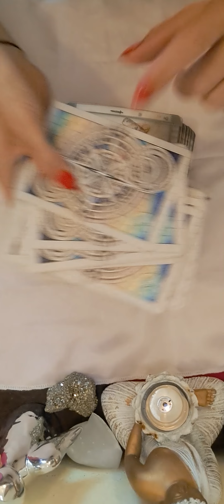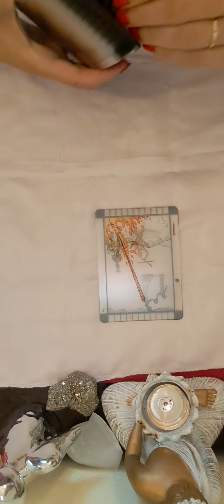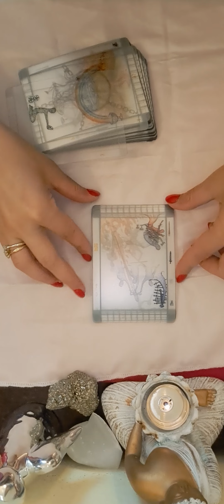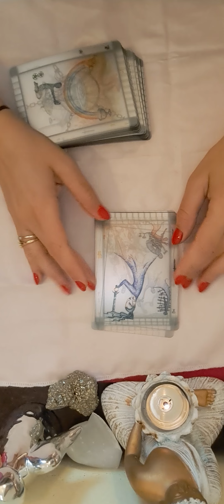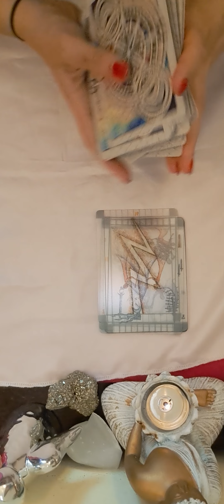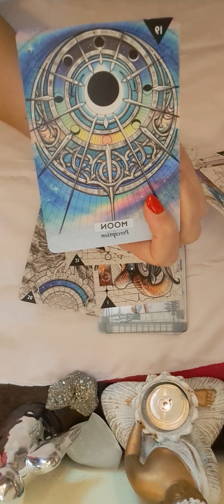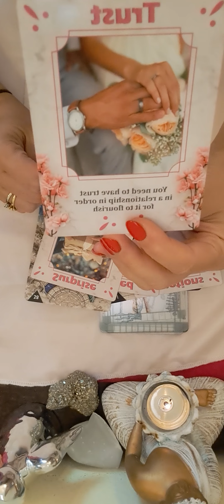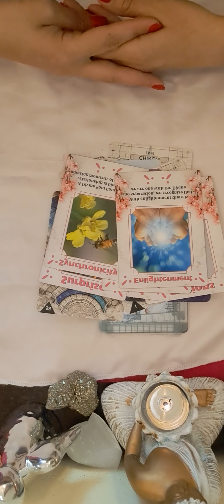💞💞💞♌️ ZODIA LEU HOROSCOPUL SAPTAMANII 24-1 IULIE 💕 💞 💕